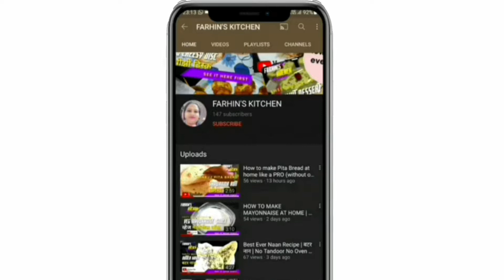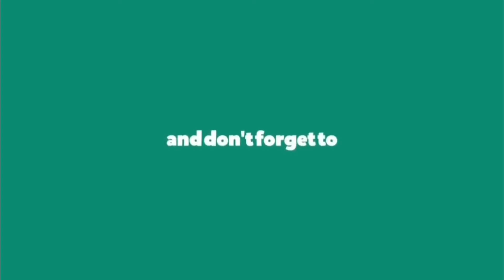Chicken Doughnuts | चिकन डोनेट | Chicken Doughnuts Lunch Box Idea for Kids Recipe in Hindi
Chicken Doughnuts Lunch Box Idea for Kids Recipe in Hindi

Chicken Doughnuts banane ke liye Hame Chahiye,

Refind Oil, Tel,
Boiled Potatoes, Ubale Hue Batate,
Boneless Chicken, Binna Haddi ka Chicken,
Egg, Annda,
Kothmir barik kati hue,
Maida,
2 slices Bread ke,
Bread Crums,
Namak,
Chicken Masala,
Black paper powder,
Red Chili Sauce,
Adark lasoon pest,
Hari Mirch,

Sabhi Samagri ko apne requirements ke hisab se jama karle,

Video me dikhaye gai tarikhese Chicken Doughnuts  banaye,

Hame Comments kar na na bhule,